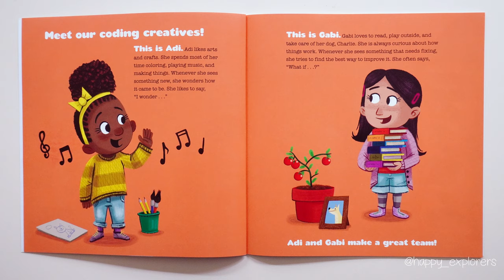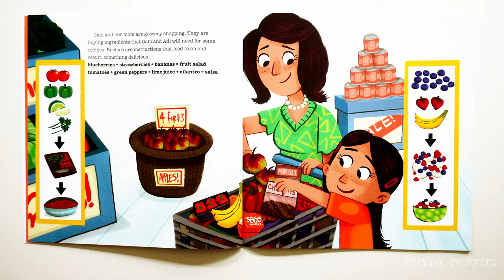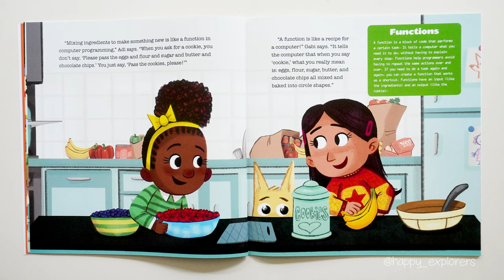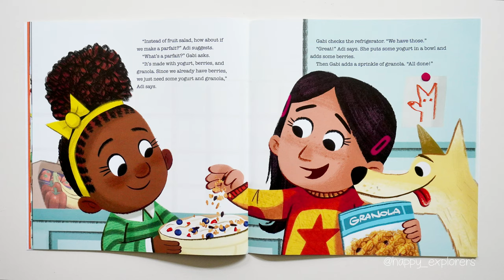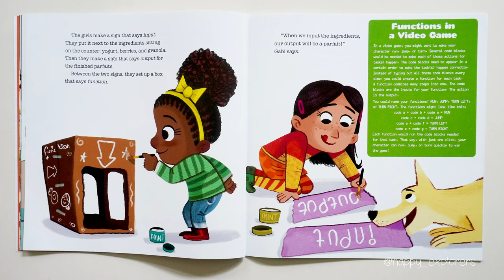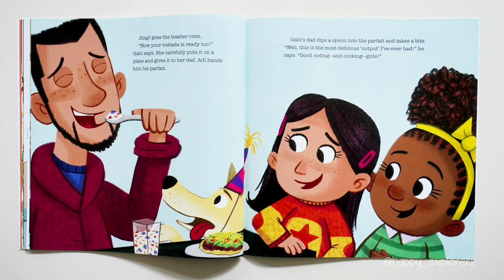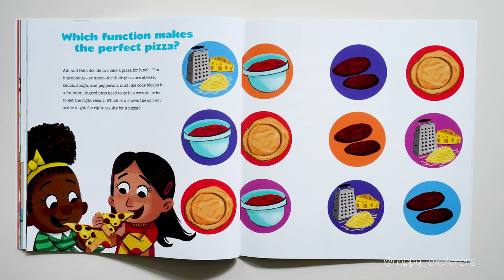Gabi's Fabulous Functions -Book Reading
"Gabi's Fabulous Functions" by Caroline Karanja

Purchase Links: USA

Check out "Gabi's Fabulous Functions", one of my top 10 kindergarten coding books that perfectly fits the Australian and Victorian Digital Technology Curriculum for Kindergarten to Grade 2.

If you're new to digital technology, the first time you read this book, you might think, "WHAT THE!" But stick with it and read it a few times, and you and your kids will understand something fundamental about coding: it heavily relies on containing bunches of code inside functions that you can use repeatedly.

What I love about this book is that it not only explains functions but also allows you to recreate the game in the book, "The Function Factory." Plus, it offers tips on how to introduce more function play into your classroom in a screen-free way.

For more STEM books and loads of other play-based ideas, join me on Instagram @ Happy Explorers.

If you're feeling like your teaching skills are being tested when introducing technology play into your classroom, stop right there! You already have a wealth of knowledge about technology, robots, and coding that's just waiting to be unleashed. In another video, I'll show you five simple steps to bring kindergarten robotic knowledge to life. Check it out here.